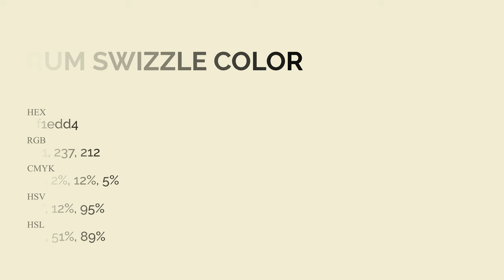Rum Swizzle color f1edd4 hex Cool Green color f1edd4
What color is Rum Swizzle ? f1edd4 hex, Cool Green color f1edd4

Hex f1edd4 Color Code is also known as Rum Swizzle color

Hex f1edd4 Color code in RGB color code model is created after adding 94.51% red color, 92.94% green color and 83.14% blue color.
Hex f1edd4 Color code in CMYK color (process color) code model is generated after subtraction of 0% cyan, 02% magenta, 12% yellow, 05% black.